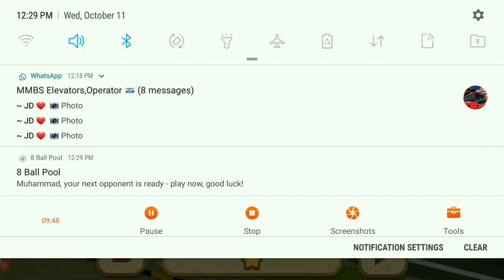Dr Driving 4 Stage 19 to 22 New Video game.. Full viral..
Dr Parking 4 stage 19... stage 21... stage 22. 2024 ..